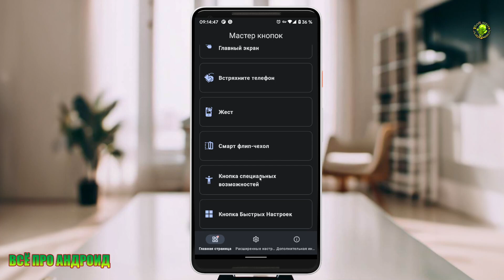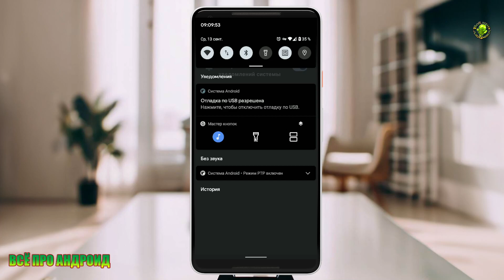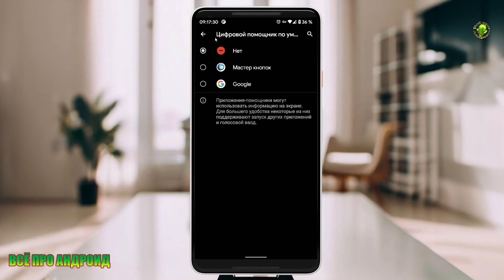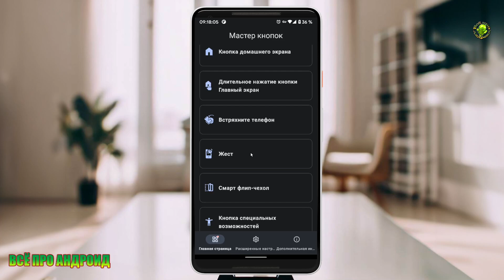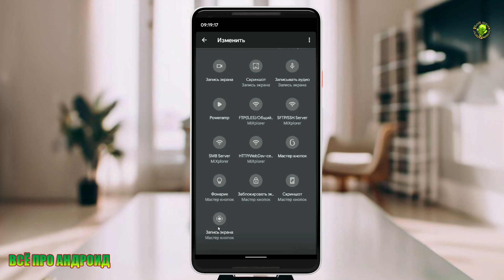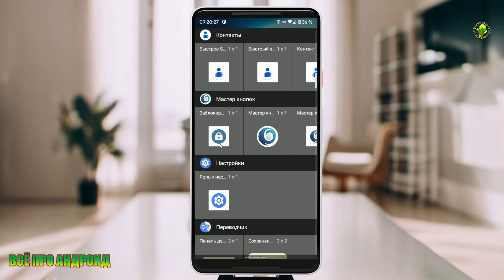Мастер кнопок для быстрого доступа. Жесты, чехлы, двойной тап и т.д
Приложение в котором можно назначить для быстрого доступа или действий кнопки и папки для программ, системных настроек, жестов.